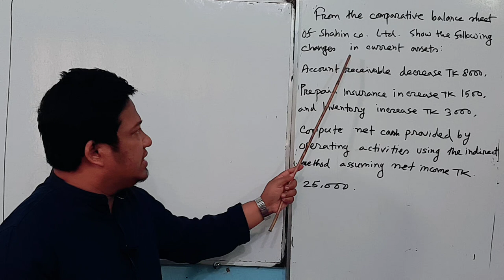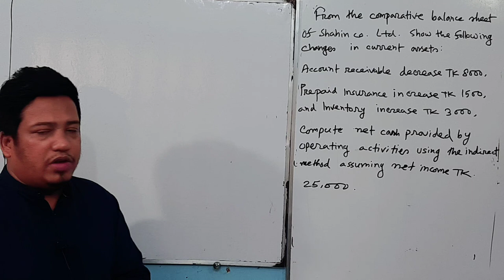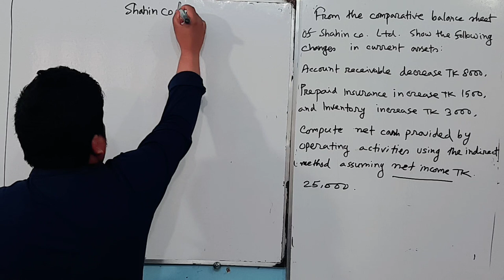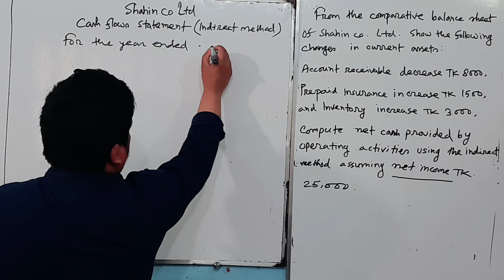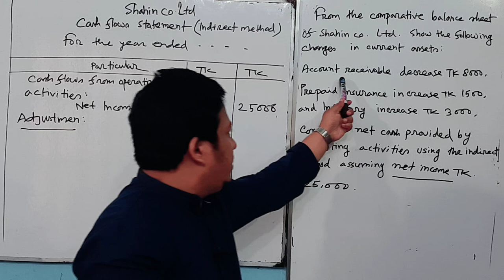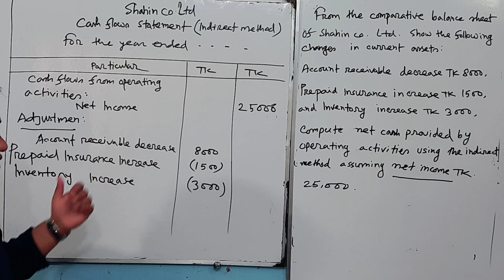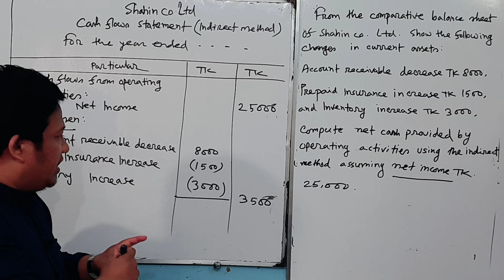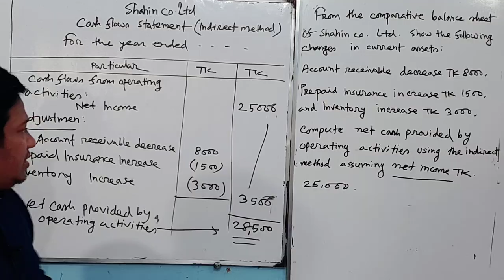BBA /BBS 3rdy: Advanced Accounting :Chapter 2: (Suggestion 1) N.U.Question and Solution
Advanced Accounting 5th paper:Chapter 2 : Company's Financial Statement :Compute net cash provided by operating activities under indirect method.